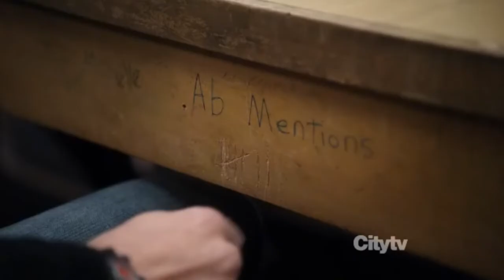Community - 'Keeping Score'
Just a short opening pre titles sequences that demonstrates why Community made me LOL so hard when it was being aired...